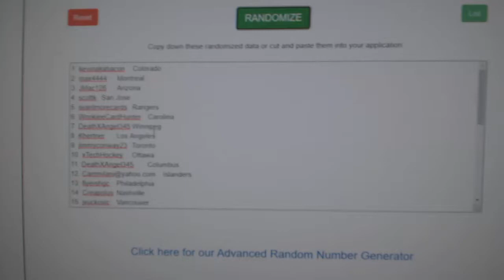Multi Randoms - C&C GB #12,021